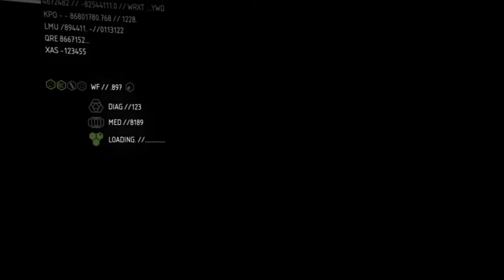Crysis 2 - Walkthrough Part #5 [1440p 60FPS MAXIMUM SETTINGS] 2020 Full Campaign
Part 5 missions:
-Dead Man Walking
-Seat of Power
-Hargreave

Easter egg: 07:45

The game is the second main installment of the Crysis series, and is the sequel to the 2007 video game Crysis, and its expansion Crysis Warhead. The story was written by Richard Morgan, while Peter Watts was consulted and wrote a novel adaptation of the game. It was the first game to showcase the CryEngine 3 game engine and the first game using the engine to be released on consoles. A sequel, Crysis 3, was released in 2013.
2020: Crysis Remastered was confirmed on April 16, 2020, and a specific release date has yet to be announced.  Crytek clarified in a press release that Crysis Remastered will launch sometime during SUMMER 2020.

Setup:
Geforce GTX 1080 TI OC
Intel Core i5 @ 2,8GHz
Kingston HyperX Predator 16GB (2x8GB) DDR4 3200MHz
Video edit: Adobe Premiere Pro & Sony Vegas Pro
Game recorder: OBS Studio